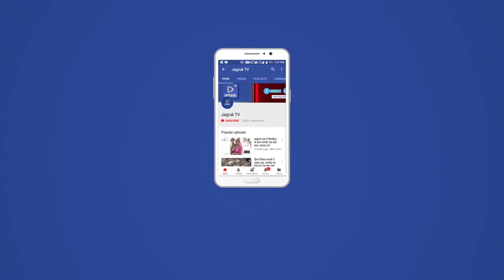Jagruk TV : Pali : जिला परिषद के अंतिम चरण चुनाव के मध्य नजर पुलिस ने निकाला फ्लैग मॉर्च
राजस्थान पाली।

पाली जिले में पंचायत समिति और जिला परिषद के चौथे और अंतिम चरण के मतदान के मध्य नजर जिला पुलिस अधीक्षक राहुल कोटोकी के निर्देश अनुसार सोजत डीवाईएसपी डॉक्टर हेमंत कुमार जाखड़ एवं थानाधिकारी के निर्देशन पर आज उपखण्ड मुख्यालय मारवाड़ सहित आऊवा, सिरियारी, जोजावर, राणावास,  सहित अनेक स्थलों पर फ्लैग मार्च निकाला गया।

सोजत  डीवाईएसपी डॉ हेमंत कुमार  जाखड़ द्वारा कल 5 दिसम्बर को मतदान दिवस पर निर्भय होकर मतदान करने और कोविड 19 नियमोँ की पालना कर शोशल डिस्टेंस रखने मास्क लगाने का आहवान किया

यह पुलिस का फ्लैग मार्च उपखण्ड मुख्यालय के अलावा अनेक सवेदनशील क्षेत्रो से होकर निकला।

इस फ्लैग मार्च में पुलिस बल के अलावा आर ए सी  के जवान,महिला बटालियन कांस्टेबल, ने हिस्सा लिया।

सोजत पुलिस उप अधीक्षक डॉ हेमंत कुमार जाखड़ द्वारा क्षेत्रवासियों को शांतिपूर्ण तरीके से मतदान में भाग लेने और सरकारी गाइडलाइन का पालन करने का आग्रह किया।

राजस्थान पाली से एसपीएन के लिए बाबूलाल पवार की रिपोर्ट